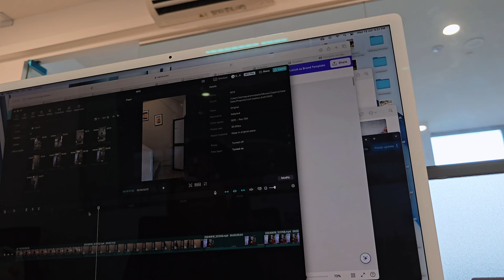Vlog Episode #13 Day One At Work | A Day In My Life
» ABOUT ME
Hi there! I’m Sammy, born and bred on the sunny island of Singapore.
Onesammyday captures the many angles and hobbies that I embody on my journey.